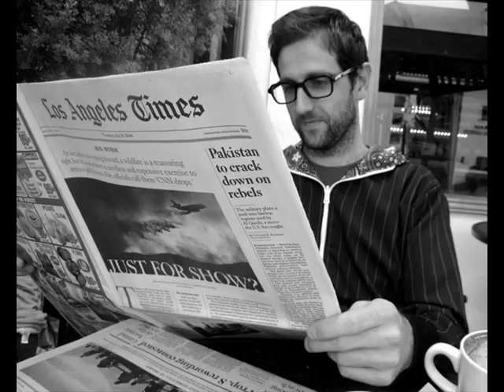Richard Hughes and Thin Air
A birthday gift for my girl Sonia.